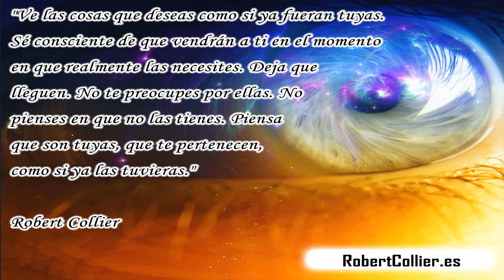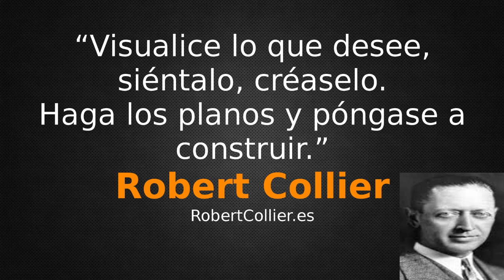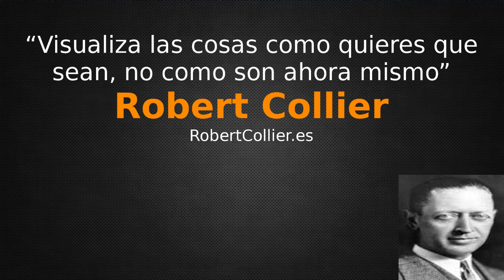😎 10 Enseñanzas de ROBERT COLLIER 🤛- Los secretos del VENDEDOR más grande de todos los tiempos🤯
🤙 Pedir libro Robert Collier es conocido por ser citado en la película "El Secreto" y ser el autor de: “El libro de las cartas de venta de Robert Collier” y "El secreto de las edades". Un sabio del marketing directo cuyas enseñanzas nos llegan hasta hoy.  Robert Collier es uno de los precursores de lo que hoy conocimos como el Secreto o Ley de Atracción.  De sus enseñanzas bebió un grande como Napoleón Hill autor del libro: Piense y hágase rico. Sus enseñanzas no están directamente relacionadas con la creación de activos, pero son totalmente aplicables a cualquier cosa que quieras crear o recibir.
¿Cuáles son las habilidades básicas que necesita un emprendedor? ¿Cómo afrontar los problemas de la vida? ¿Por qué LA GENTE EXITOSA Usa Esto todos los días?

0:00 ¿Qué nos puede enseñar Robert Collier?
0:31  ¿Qué es el éxito?
0:42 ¿Qué somos los seres humanos?
0:47 ¿Quién es el creador de tu vida, tú o lo que te pasa?
0:50 ¿Conoces el poder de ver y mirar con tu imaginación?
1:03 ¿Qué clase de pensamientos tienes en tu subconsciente?
1:21 ¿En qué nos ayuda visualizar lo que queremos lograr?
1:26 ¿Cómo debemos ver las adversidades a las que nos enfrentamos en la vida?
1:43 ¿Cómo quieres que sea tu vida y tu futuro?
2:20  Conclusión